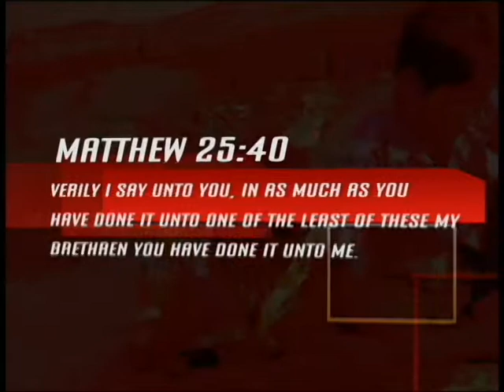Zechariah 011 Universal Flying Scroll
Zechariah 011, The Path #230 Closed Captioned